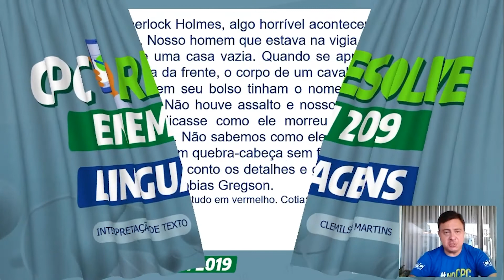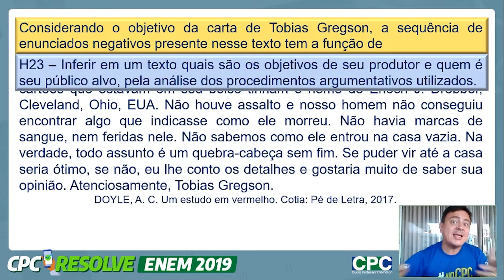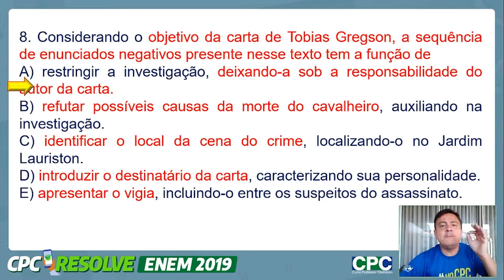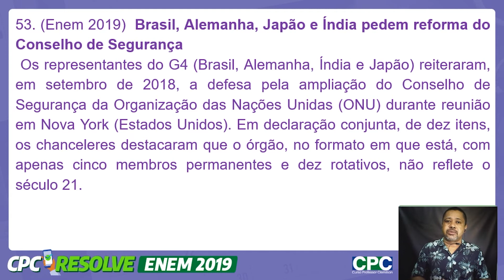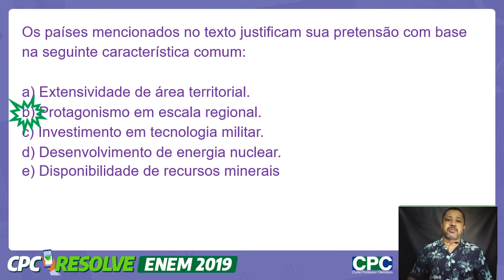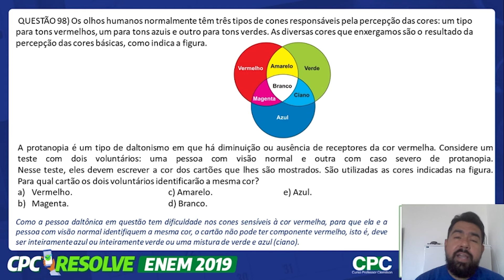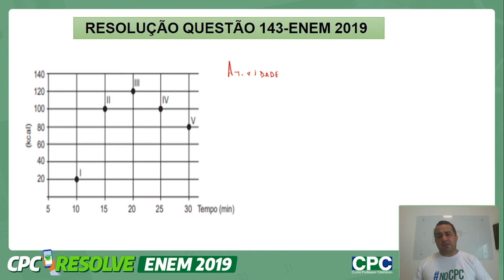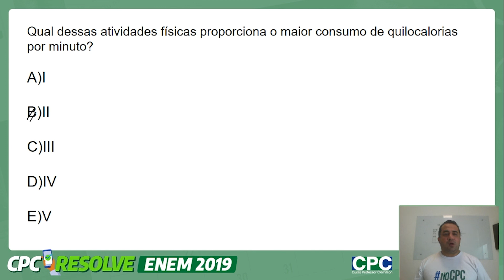CPC RESOLVE - 08